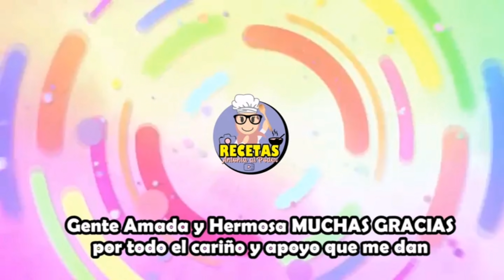Pastel de yogurt SIN HARINA!!! SIN MONTAR CLARAS!! Por menos de 2 EUROS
Hoy os traigo un postre o merienda super ,super rico , facil de preparar y economico. Os aseguro que les encantara a familia e invitados.

Espero que os guste y lo disfruteis. Bsaha w Raha!!!

INGREDIENTES.

8 huevos
1 litro de yogurt liquido de vainilla
150 gramos de azucar
100 gramos de maicena
1 sobre de levadura quimica.